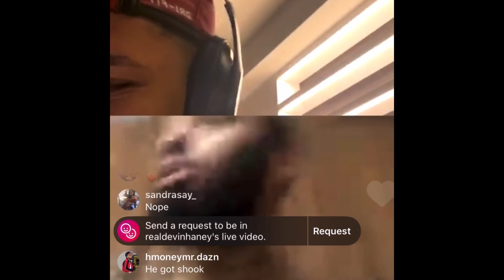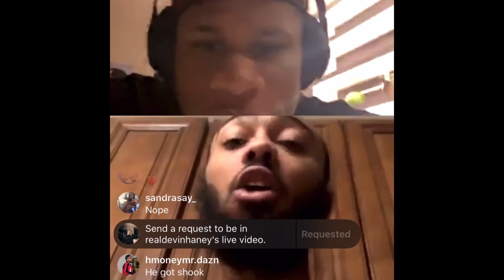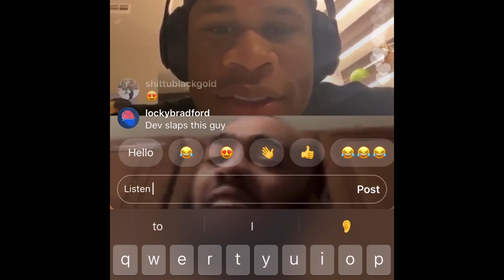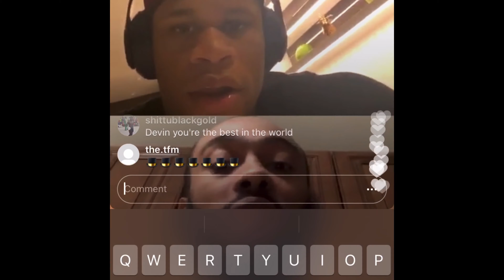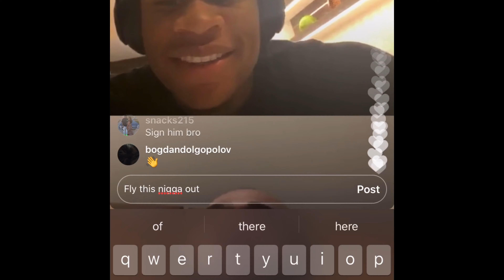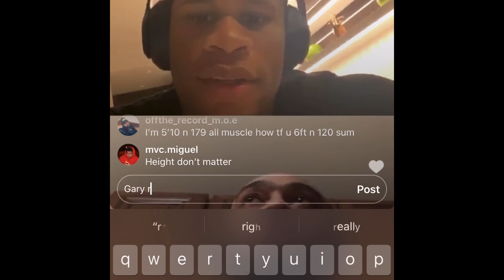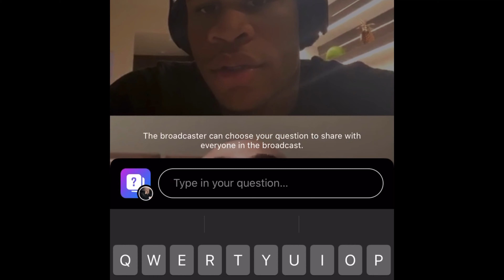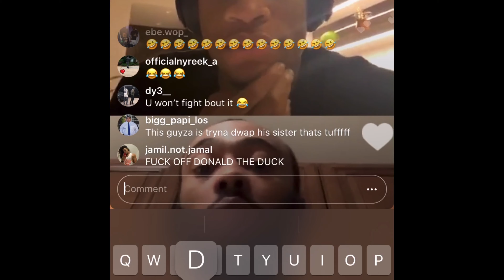MUST SEE WBC LIGHTWEIGHT BOXING CHAMP LORD DEVIN HANEY SPEAKS ON BOXING TALENT LIVE ON I.G.......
LORD DEVIN HANEY SPEAKS BOXING LIVE ON I.G. @Con10derRegimeBoxing @skysportsboxing @toprank @MatchroomBoxing @FinoBoxing @STR8DROP214 @CHAMPSIDE @bluebloodsportstv9175 @fannonboxing  @Motivedia @barbershopconversationsliv7919